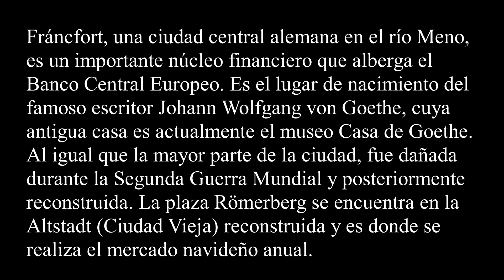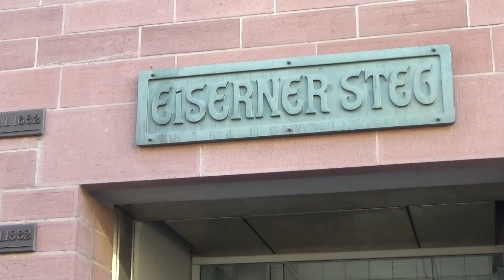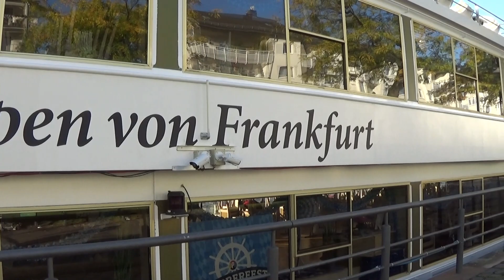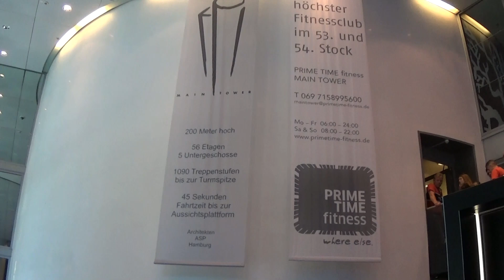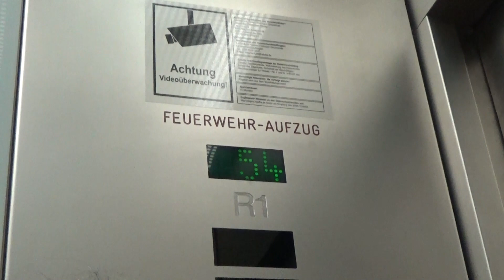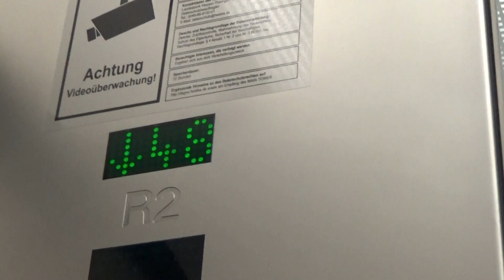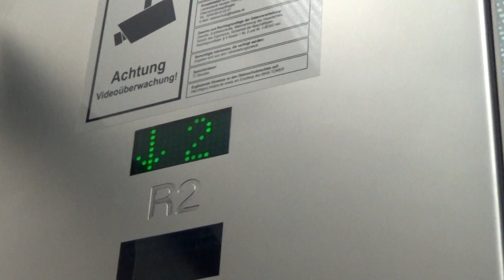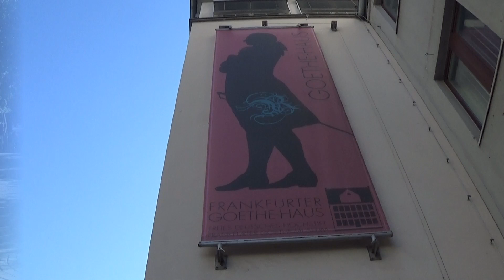FRANKFURT EN UNA MAÑANA | Gaditana por el mundo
MATERIAL USADO:
- Sony HDR-CX240E - Videocámara, color negro
- Tarjeta de Memoria
- Videos y Fotos: Samsung Galaxy 9